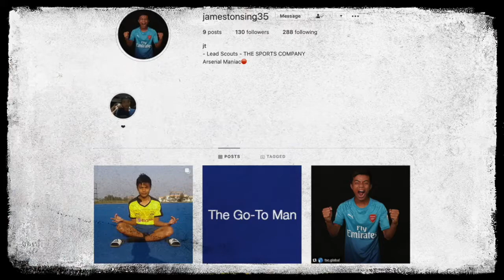The 3 and The 13 Show | Series 2 | Episode 7 | Lexie Brown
The 3 and The 13 Show is back with the seventh episode of the second series.

In this episode we bring to you the story of American Professional Basketball Player for the Minnesota Lynx of the Women's National Basketball Association (WNBA), Lexie Brown.

Lexie also know as "Big Shot Brown" made her name before entering the WNBA by winning the ACC Defensive Player Of The Year in 2018.